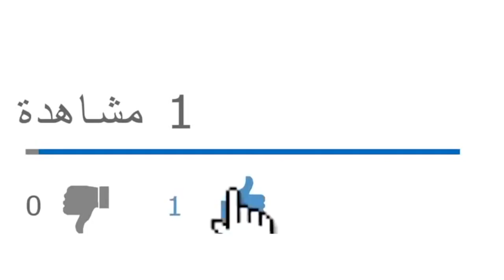جائحة كورونا خدمت السلطة والعصابة وتضرر منها الشعب في الجزائر